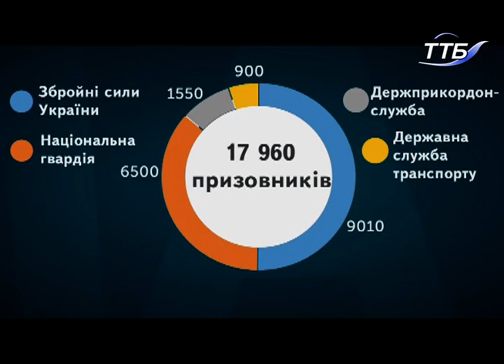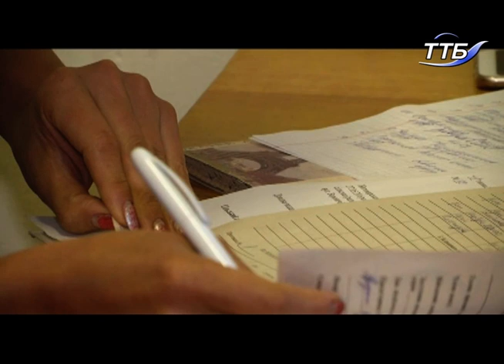Тема дня - Осінній призов 2018